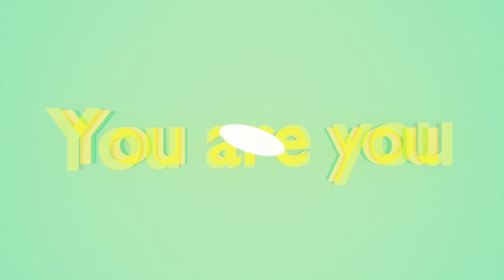TICK-TACK/You are you(Audio full)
Music&lyrics:TICK-TACK